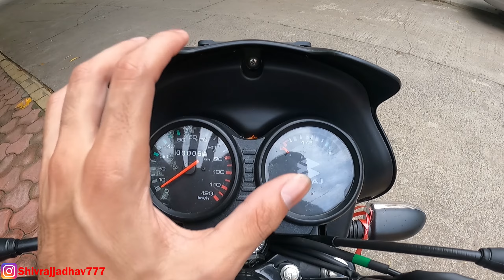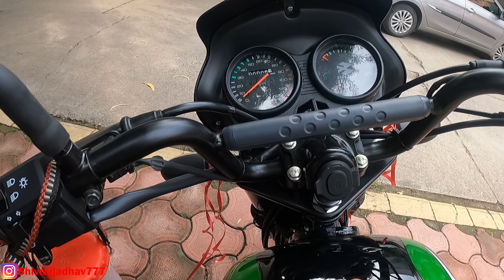New 2022 Bajaj CT 125X | Better than SP and Raider ?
Todays video is on All New 2022 Bajaj CT 125X , It aims to compete with the likes of the Honda Shine, Hero Super Splendor, Glamour and TVS Radeon. In terms of prices, the CT 125X comes in at Rs 71,534 and Rs 74,682 for CT 125X Disc .

Microfibre Cloth

Microfibre Cloth

                          Classic_gears777

2022 Bajaj CT 125X Price

Bajaj CT 125X Detailed Review

Bajaj CT 125X Exhaust Sound

Bajaj CT 125X Features

Bajaj CT 125X Mileage

Bajaj CT 125X Vs Honda Shine

bajaj ct125x review
bajaj ct125x on road price
ct125x bajaj
bajaj ct125 mileage
ct125x disc brake price
bajaj ct125x mileage
ct125x all colours
ajaj ct125x review
ct125x bajaj bajaj ct125 mileage
bajaj ct125x mileage
ct125x all colours
Ye Hai All New 2022 Bajaj CT 125X Disc Detailed Review | Price Changes New Features | ct125x
bajaj ct125 x on road price
bajaj ct125x review
ct125x colours
ct125x new update
bajaj, bajaj ct125x disc brake price
technical sht
bajaj ct 125 bs6 2022
Bajaj CT 125X
बजाज सीटी 125
बजाज
bajaj ct 125x abs 2.0 bs6 launch
bajaj ct 125x abs 2.0 bs6 launched
2023 bajaj ct 125x abs 2.0 bs6
bajaj ct 125x abs 2.0 bs6 on road price
bajaj ct 125x abs 2.0 bs6
bajaj ct 125x abs 2.0
ct 125x abs,ct 125x abs 2.0
bs6 ct 125x